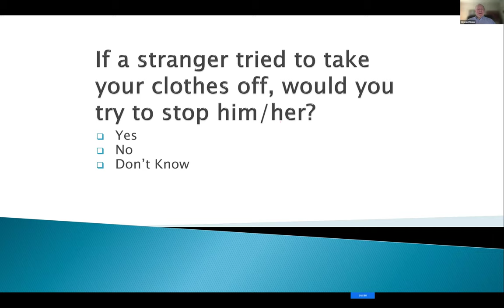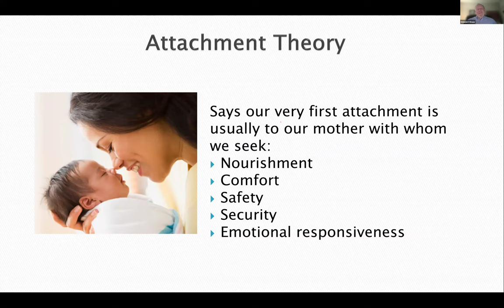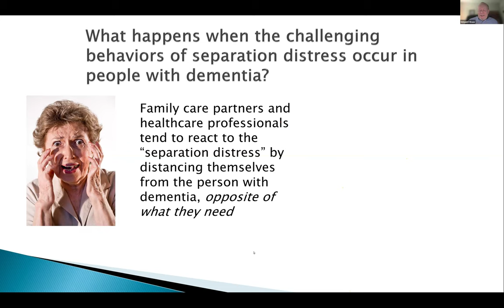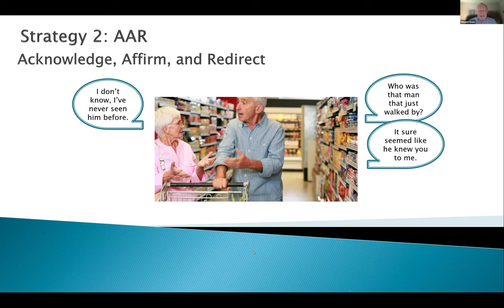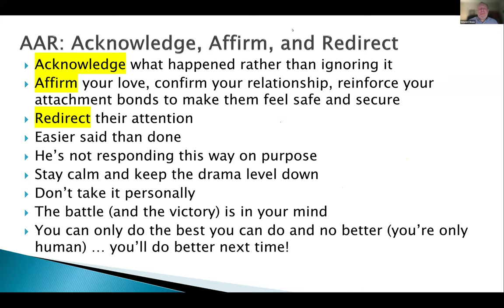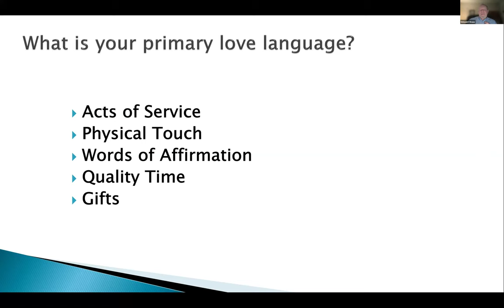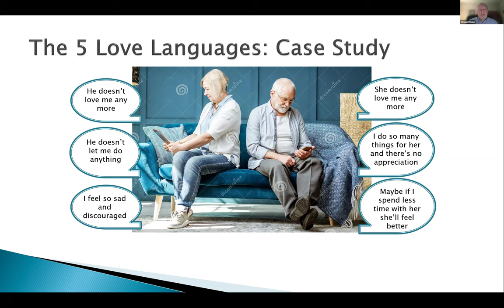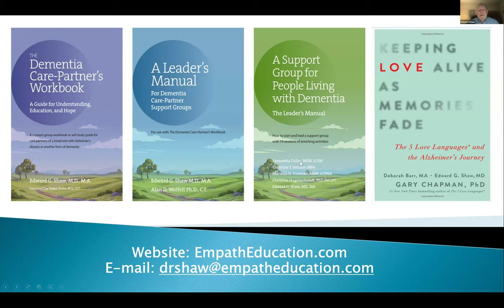Strategies for Managing the Challenging Behavioral Expressions of Dementia Without Medication